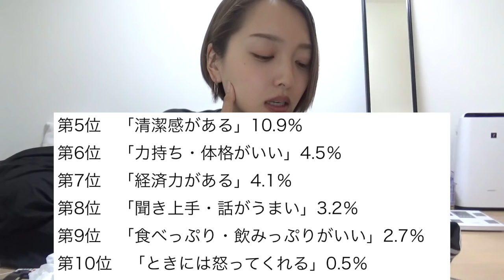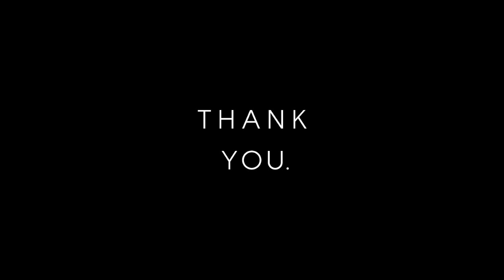セブンイレブンのこれ美味しい！